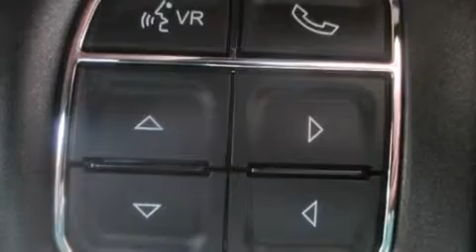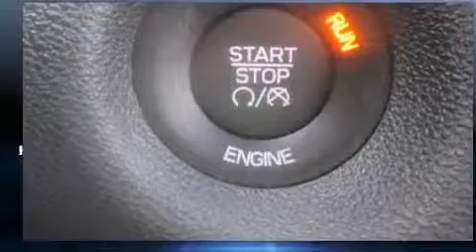2015 Dodge Dart GT in Fowlerville, MI 48836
Dick Scott Motor Mall

Outstanding design defines the 2015 Dodge Dart. This 4 door, 5 passenger sedan offers the latest in technological innovation and style. It features an automatic transmission, front-wheel drive, and a 2.4 liter 4 cylinder engine. Top features include cruise control, front and rear reading lights, a trip computer, an automatic dimming rear-view mirror, turn signal indicator mirrors, blind spot sensor, an overhead console, and remote keyless entry. Features such as automatic climate control and leather upholstery prove that economical transportation does not need to be sparsely equipped. With high intensity discharge headlights illuminating your path, you'll always appreciate maximum visibility. For drivers who enjoy the natural environment, a power moon roof allows an infusion of fresh air. Audio features include an AM/FM radio, steering wheel mounted audio controls, and 10 speakers, providing excellent sound throughout the cabin. In the event of a rollover collision, side curtain airbags provide additional protection for outboard seated passengers. Our knowledgeable sales staff is available to answer any questions that you might have. Stop by our dealership or give us a call for more information.